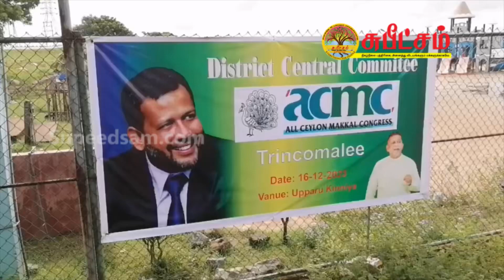திருகோணமலையில் வைத்து றிசாட் பதியுதீன் எம்.பி சொன்ன முக்கியவிடயம்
திருகோணமலையின் ஒரு பகுதியை இந்தியாவுக்கு வழங்குவதாக இருந்தால் மக்களுக்கு பாதகமான விளைவு ஏற்படுமாக இருந்தாலும் நாங்களும் மக்களுடன் சேர்ந்து போராடுவோம்